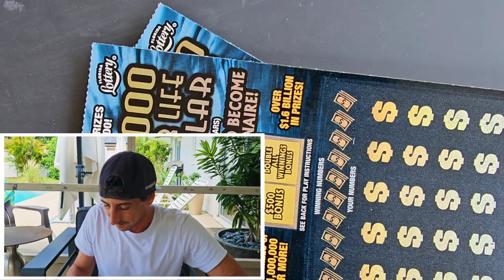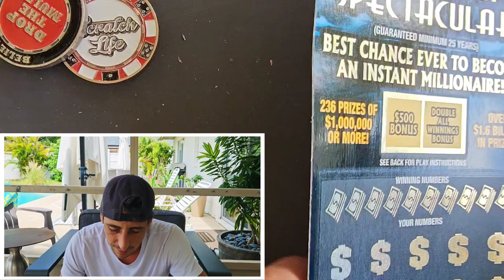Finally a BIG ONE💥🚀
2 x $50 500x the Cash
5 x $5 The Game of Life
5 c $5 Seven Figures scratch off tickets from the florida lottery!

Join Stake Online Casino here (copy/paste link):
stake.us/?c=07336ee4de